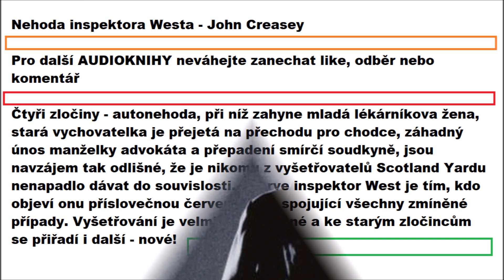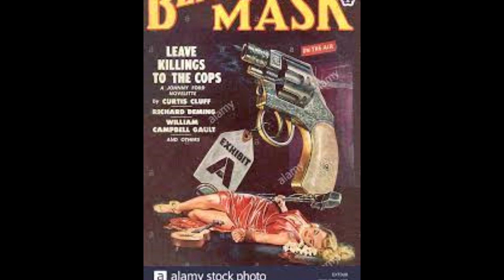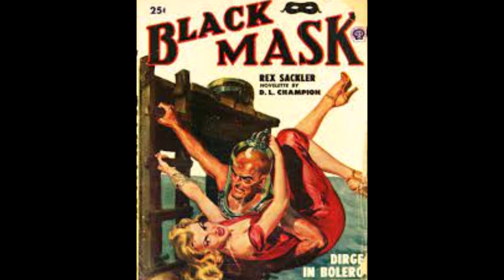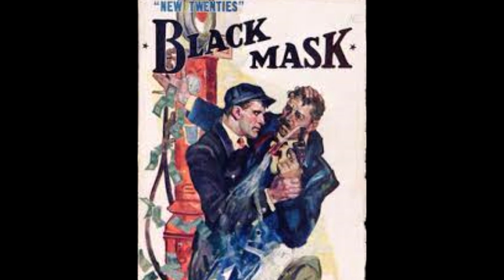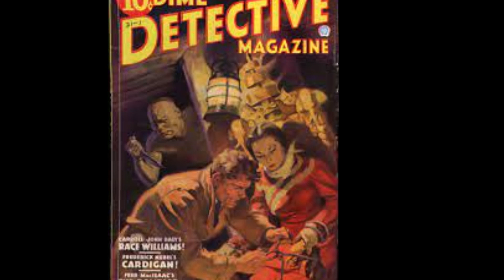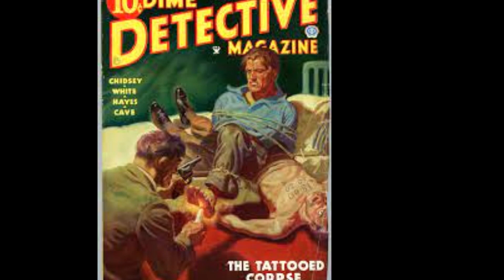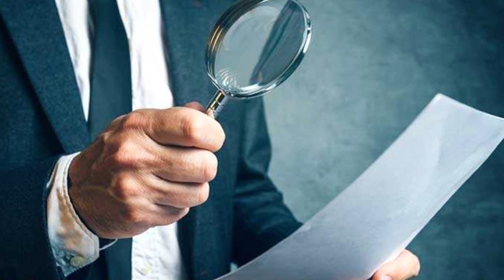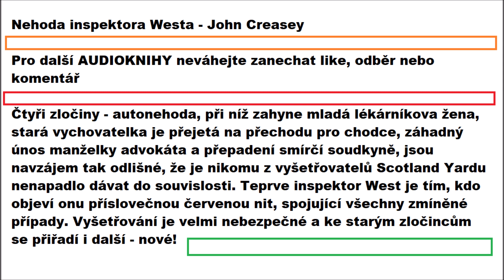NEHODA INSPEKTORA WESTA - John Creasey | AUDIOKNIHA | Detektivka | Krimi | 5z9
Čtyři zločiny - autonehoda, při níž zahyne mladá lékárníkova žena, stará vychovatelka je přejetá na přechodu pro chodce, záhadný únos manželky advokáta a přepadení smírčí soudkyně, jsou navzájem tak odlišné, že je nikomu z vyšetřovatelů Scotland Yardu nenapadlo dávat do souvislosti. Teprve inspektor West je tím, kdo objeví onu příslovečnou červenou nit, spojující všechny zmíněné případy. Vyšetřování je velmi nebezpečné a ke starým zločincům se přiřadí i další - nové!